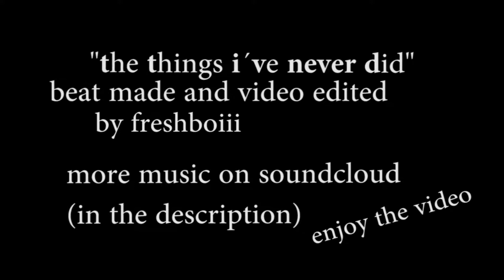freshboiii - the things i´ve never did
track by freshboiii
edited by freshboiii